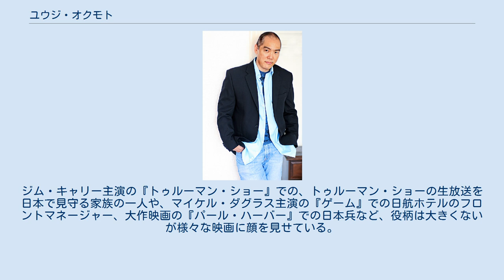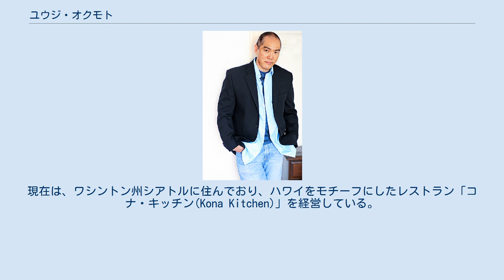ユウジ・オクモト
ユウジ・ドン・オクモト（Yuji Don Okumoto、1959年4月20日 - ）は、アメリカ合衆国カリフォルニア州ロサンゼルス生まれの日系アメリカ人俳優。
 1959年にロサンゼルスで生まれたオクモトは、グローマンズ・チャイニーズ・シアターからほど近いハリウッド高校を卒業し、カリフォルニア州立大学フラトン校へ進学する。
大学在学時から演劇を学び始め、東洋系俳優劇団「イースト・ウェスト・プレイヤーズ」など、いくつかの舞台で活動する。
映画デビューは、ヴァル・キルマー主演のコメディ映画『天才アカデミー』。
その後もいくつかの映画に脇役として出演。
 オクモトの知名度を一気に上げたのは、ラルフ・マッチオとパット・モリタ主演の青春映画『ベスト・キッド2』である。
この映画では沖縄県にやって来た主人公の前に立ちはだかるギャング・リーダーのチョーゼンを嫌味たっぷりに演じている。
ジム・キャリー主演の『トゥルーマン・ショー』での、トゥルーマン・ショーの生放送を日本で見守る家族の一人や、マイケル・ダグラス主演の『ゲーム』での日航ホテルのフロントマネージャー、大作映画の『パール・ハーバー』での日本兵など、役柄は大きくないが様々な映画に顔を見せている。
2008年にBBCが製作した関ヶ原の戦いのドキュメンタリードラマ『ウォリアーズ　歴史を動かした男たち (原題：Heroes and Villains: Shogun)』では、東映が全面協力した京都での撮影だったため、オクモトも来日して撮影に挑んだ。
同作品ではオクモトの他にもジェームズ・サイトウやヒロ・カナガワなどの日系人俳優が多数出演している他、日本からは勝野洋も参加。
オクモトは作中で井伊直政を演じている。
 一瀬隆重が原案の日米合作映画『ヤクザVSマフィア』と『刺青 IREZUMI』では、石橋凌、仲村トオル、一色彩子らとの共演を果たしているほか、2010年のクリストファー・ノーラン監督の『インセプション』では、渡辺謙の部下を演じた。
 2001年にアンジーと結婚して2人の子供をもうけている。
現在は、ワシントン州シアトルに住んでおり、ハワイをモチーフにしたレストラン「コナ・キッチン(Kona Kitchen)」を経営している。